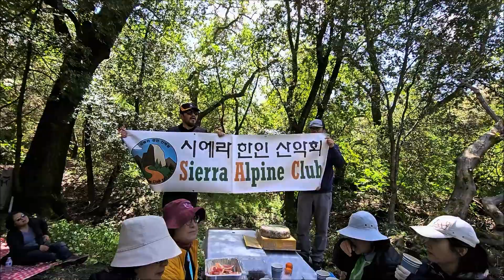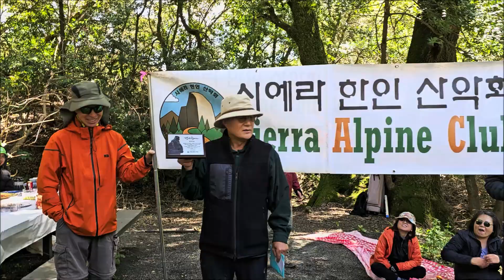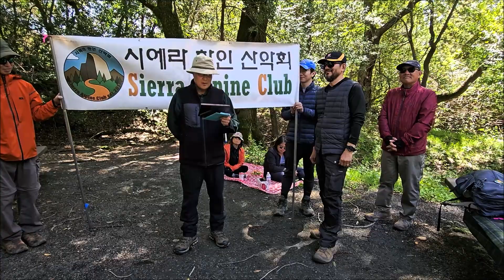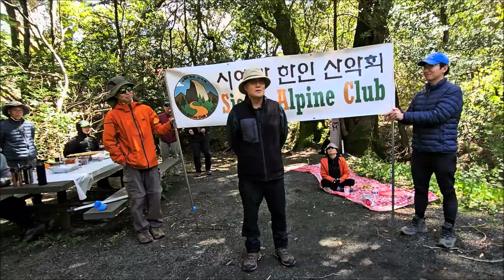시에라 산악회 8,9대 이취임식 2024,4